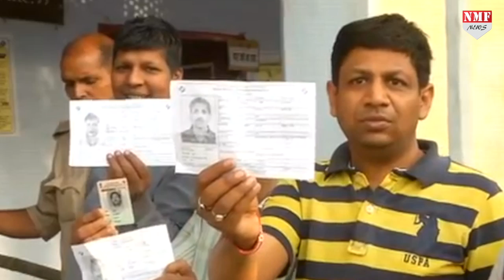Second Phase में दो स्टार्स की किस्मत दांव पर, और भी दिग्गज मैदान में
दूसरे चरण के चुनाव में 12 राज्यों की 95 सीटों पर मतदान हो रहा है…जहां कहीं बीजेपी टक्कर दे रही है…तो कहीं अन्य दल के प्रत्याशी…लेकिन इस चुनाव में कई सीटें ऐसी भी हैं…जो हॉट बनी हुई हैं…और पार्टियों को अपने-अपनी प्रत्याशियों के यहां से जीत हासिल करने की उम्मीदें बहुत ज्यादा हैं…

Nivedita Shukla
Krishan kant